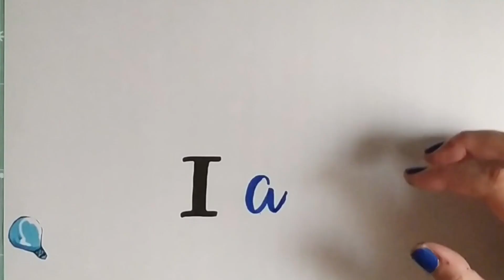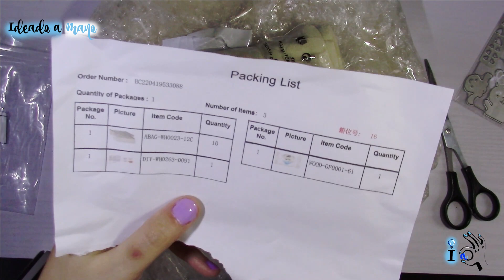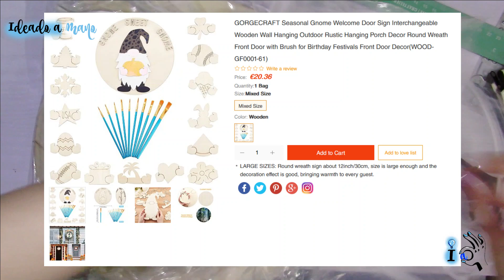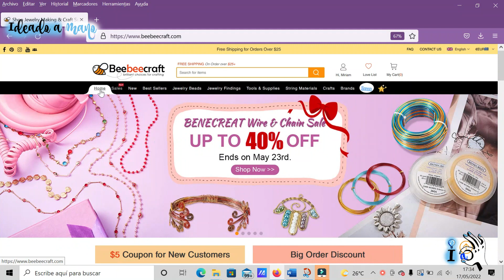HAUL DE PRODUCTOS DE BEEBEECRAFT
En el vídeo de hoy hacemos un unboxing o haul de productos de la tienda Beebeecraft que usaré pronto en algunos vídeos.

Beebeecraft YouTube Program: obten productos gratis haciendo vídeos para nosotros, tienes la posibilidad si tienes más de 100 suscriptores. Si estás interesado, por favor, clica en el siguiente link para contactar con nosotros